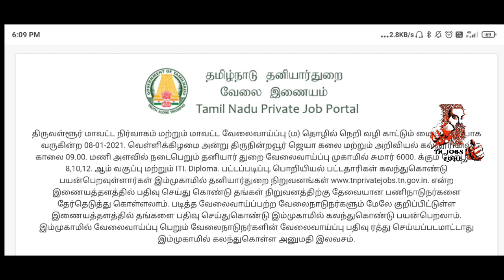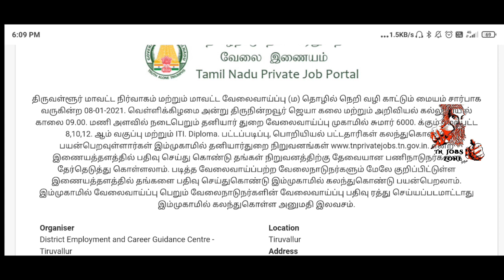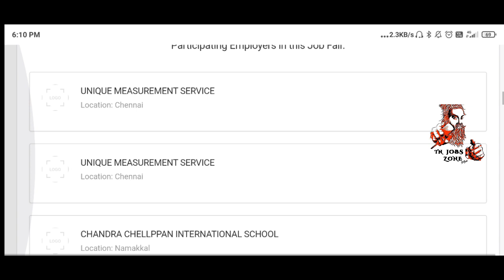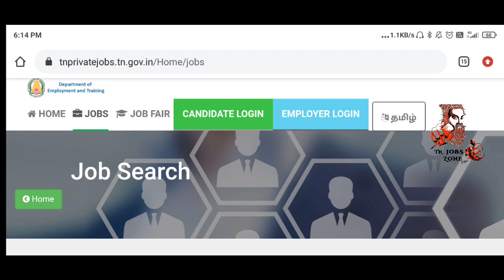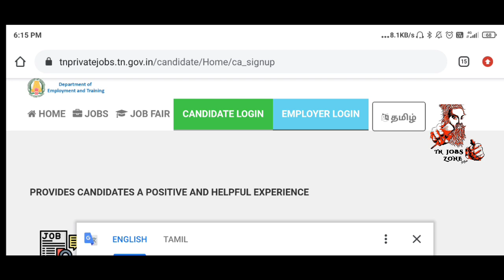தமிழக அரசு மாபெரும் வேலைவாய்ப்பு 2021 | Latest tn jobs 2020 | Post Office GDS Result 2020 Tamilnadu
சற்றுமுன் வெளியான தமிழக அரசு துறை வேலைவாய்ப்பு | 8th Pass Tamilnadu Government Jobs 2021 tnjobszone | சற்றுமுன் வெளியான தமிழக அரசு பள்ளி கல்வி துறையில் நேரடி பணி வேலைவாய்ப்பு | TN Govt School Jobs 2020 | அஞ்சல்துறை வேலைவாய்ப்பு | தபால்துறை வேலைவாய்ப்பு | போஸ்ட் ஆபிஸ் வேலைவாய்ப்பு | Post Office Job | Post Office Recruitment 2020 JOBS TODAY TAMILAN